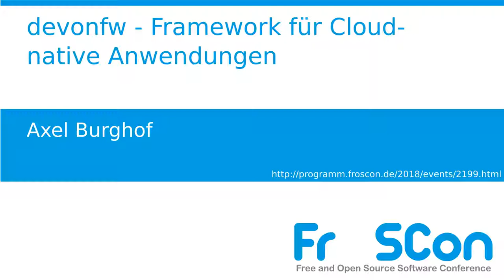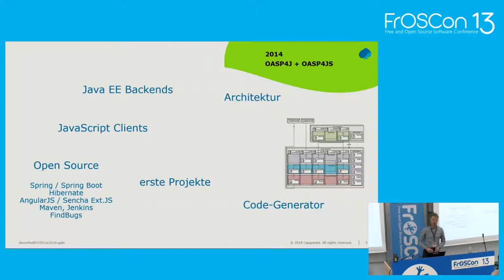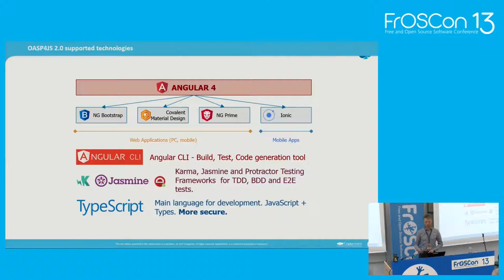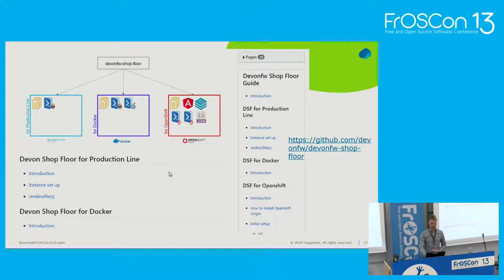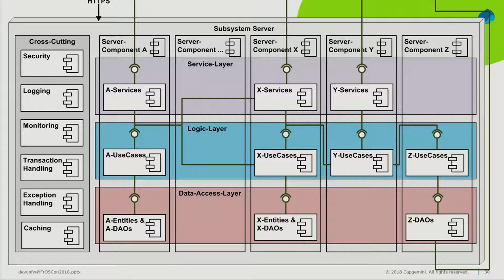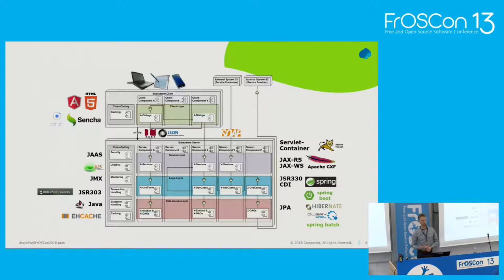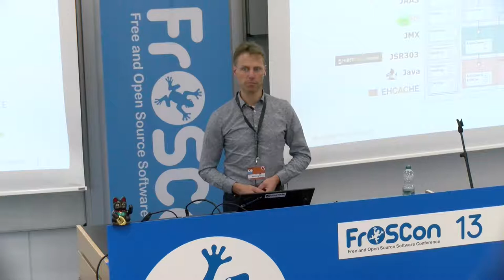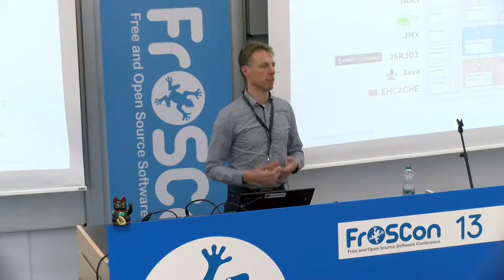2018 - devonfw - Framework für Cloud-native Anwendungen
Die Spring-basierte Plattform für effiziente Entwicklung geschäftskritischer Anwendungen

Java EE und Spring Boot haben sich als Plattformen für die Entwicklung unterschiedlichster Software-Produkte bewährt.
Bevor die Entwicklung einer geschäftskritischen Anwendung im Team wirklich lief, waren über diese Plattformen hinaus immer noch viele Entscheidungen zu fällen.
Mit devonfw stellt Capgemini seine Plattform betehend aus Architekturmustern und Werkzeugen für moderne Java/JavaScript-Entwicklungen bereit, mit der es aktuelle und zukünftige Entwicklungsprojekte auch in größeren Teams "out-of-the-box" startet und möglichst gemäß DevOps betreibt. Ziel der Plattform ist es, für die generell auftretenden Aspekte jeweils Standardlösungen bereitzuhalten, um so die Produktivität zu erhöhen. Die Architekturmuster verwirklichen unmittelbar jahrelange Erfahrungen aus unterschiedlichsten Projekten.
Der Vortrag erläutert die Bestandteile der devonfw Plattform, seine Historie und verschiedene Richtungen, für die Lösungen bereitstehen, insbesondere zur Entwicklung Cloud-geeigneter Microservices.

devonfw – industrialisierte Entwicklung der Software von Morgen

Die digitale Transformation erfordert neue architektonische Ansätze, wie Microservices und DevOps für die Software von morgen. In der klassischen Softwareentwicklung ist Industrialisierung und Shoring inzwischen weit verbreitet.  devonfw ist der Capgemini-Ansatz, der die beiden Welten verbindet, um eine industrialisierte Entwicklung von Microservices im DevOps Modell zu ermöglichen. devonfw besteht aus einem Architektur-Blueprint, Softwarekomponenten (OpenSource), Dokumentation, Best Practices, Entwicklungsumgebung und DevOps Toolchain. Eine internationale Community von 600 Architekten und Entwicklern arbeitet mit einem dedizierten Team an der Wartung und Weiterentwicklung.

Auch bei Auschöpfung der üblichen Verdächtigen - Spring Boot mit modernsten Empfehlungen, Maven, Jenkins, Eclipse/IntelliJ etc. - bleibt erfahrungsgemäß einiges an Gestaltungsspielraum. Bibliotheken, Frameworks und Werkzeuge bieten für die meisten Aufgabenstellungen mehrere Lösungen. Insbesondere das innere Design einer Software ist noch festzulegen. Devonfw verfolgt das Ziel, eine umfassende, unmittelbar einsetzbare Komplettlösung zu bieten - bestehend aus:
- vorkonfigurierter Eclipse IDE,
- Architekturmustern und Maven Archetypes für Java Backends, Microservice Infrastruktur-Services, Microservices,
- DevOps-tauglichen Konfigurationen und Werkzeugen für Build, Test, Package, Deploy, statische Code-Analyse und automatische Tests,
- mehreren hundert Seiten Dokumentation,
- erweitertem Angular TypeScript Client Seed,
- Trainingsunterlagen,
- einer umfangreichen Beispielanwendung sowie
- Unterstützung für diverse Spezielthemen.

Gestartet wurde devonfw als schlanke Open-Source-Architektur durch Kombination verbreiteter Teillösungen. Die Gestaltung (Design Authority) liegt in der Hand von Architekten verschiedener Einheiten, die mittels Forenbeiträgen und -umfragen ein offenes Ohr für die Community pflegen. Nach wie vor liegt der Fokus auf Patterns und Best-Practices – technisch, aber auch methodisch. Neben einem hochskalierbaren Design für Modularisierbarkeit und Lastverträglichkeit unterstützt devonfw heute Microservice-Architekturen, End-to-End-Testing, Cloud-Deployment und DevOps.

In den Hauptbestandteilen OASP4J für Java-Backends und OASP4JS für Angular/TypeScript-Frontends sind zwei Releases pro Jahr üblich. Die Community liefert im Umfeld weitere wichtige Beiträge, so zum Beispiel für OASP4Mobile für mobile Clients und OASP4fn für Serverless Applikationen.

Mit den ersten Projekterfolgen gewann das Kernteam die Unterstützung des Top-Managements als Sponsor. Dies ermöglichte in 2018, devonfw als Open-Source-Produkt der Allgemeinheit zur Verfügung zu stellen. Seine Eignung für Cloud-native Entwicklungen belegen Auszeichnungen als „Primed by Red Hat for OpenShift“ und IBM’s „Ready for IBM Cloud“.

Der Vortrag erläutert die Zielsetzung von devonfw sowie dessen Bestandteile und wie es sich als Open-Source-Produkt darstellt.

Axel Burghof